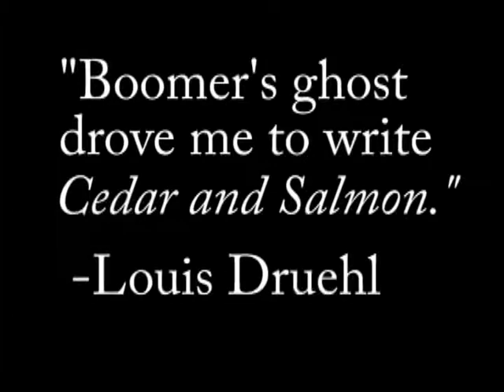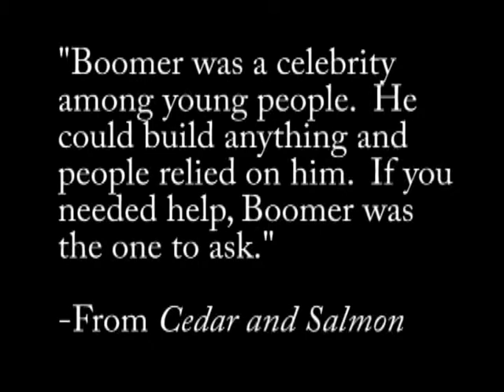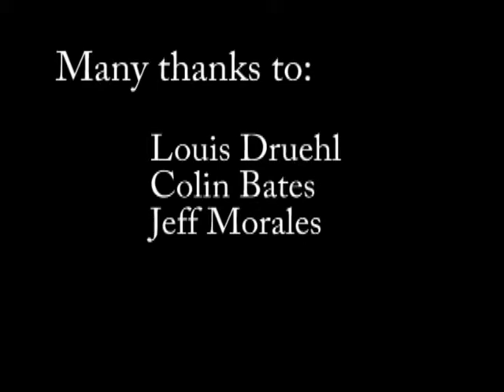Subtidal Desire: The Story of Louis Druehl (2 of 2)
My final project for the film course at the Bamfield Marine Sciences Centre.  Part 2 of 2.